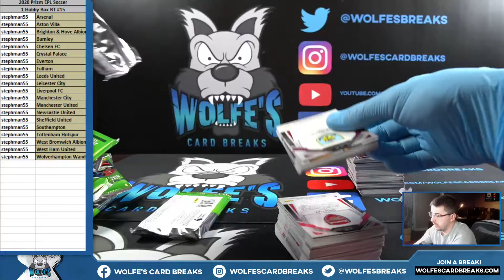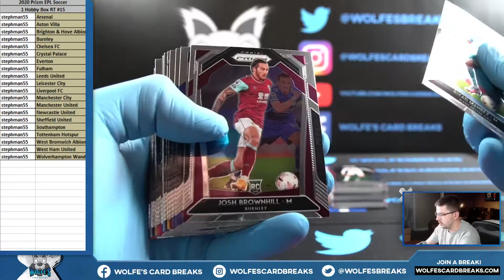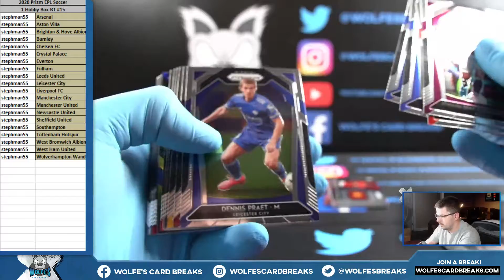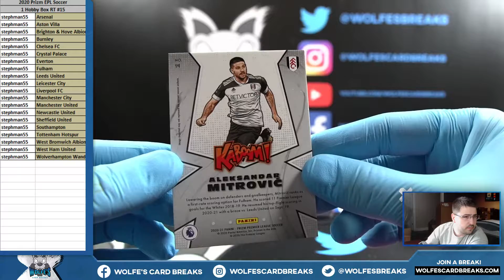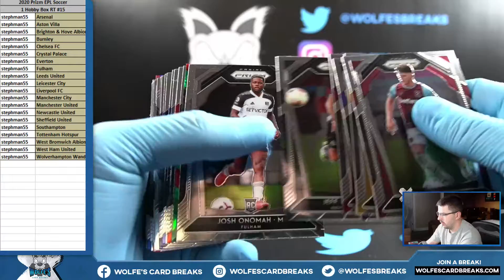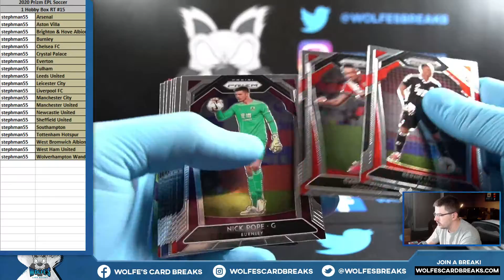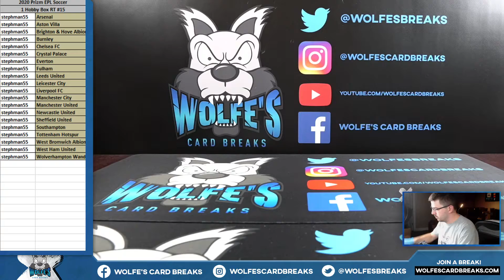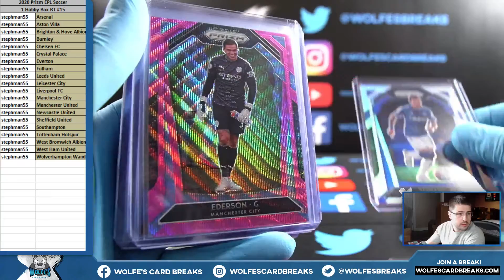2020 Prizm Premier League Soccer 1 Hobby Box Random Teams Break #15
2020 Prizm Premier League Soccer 1 Hobby Box Random Teams Break #15